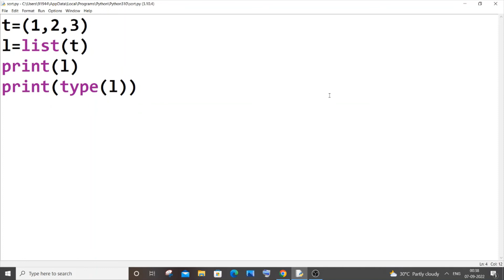Convert tuple to list in python tutorial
How to convert tuple to list in python is shown